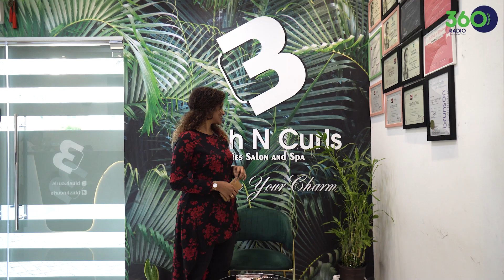Blush & Curls - A chemical free Ladies Salon & Spa | 360 Radio UAE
Can a salon be harmful to you? Definitely not Blush & Curls Ladies Salon & Spa because it is a chemical free salon. Rj Binju takes you through the specialities of all the specialities of the salon. Don't forget to tag the person whom you would like to gift the voucher.